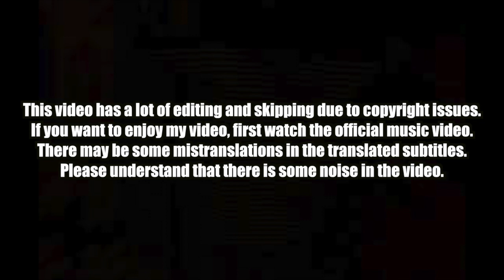🇰🇭🇰🇷🔥Korean Hiphop Junkie react to Khmer1Jivit - ឆក់ព្រលឹង (Soul Snatcher) ft. NPN (ENG SUB)